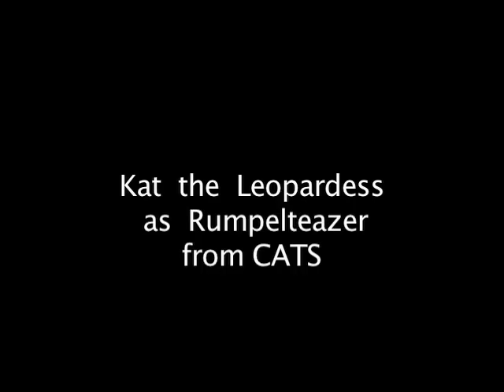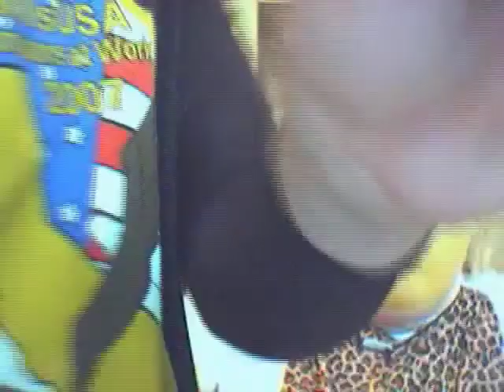Rumpelteazer Makeup - Musical Timelapse Version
Recorded in August 2009,  this musical timelapse (3x speed) was done one afternoon.  I decided that Rumpelteaser seemed like a character that might be easy enough for my first time and a character that I could sort of connect with.

Apparently with me, time lapse video makes an animated person, more animated.  Yes, Im a total goofball and was totally giddy to become a CATS character. Peter was such a good sport and it was a nice way to say goodbye to him while he continues his education in the state of Iowa.  We will have to be Jelicle CATs once more.  :)

---Credits---
Footage, and Makeup application done by Peter the Thinker
Makeup (Ben Nye) courtesy of Peter the Thinker

"Craze", Composed by:Gary Philips, ASCAP.